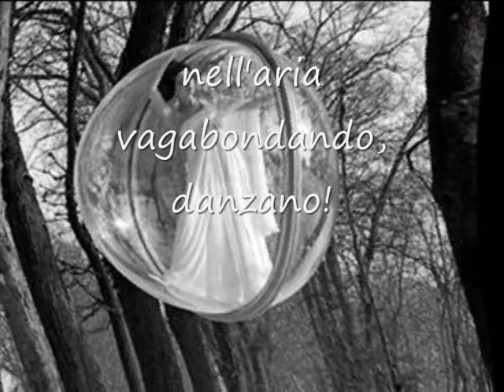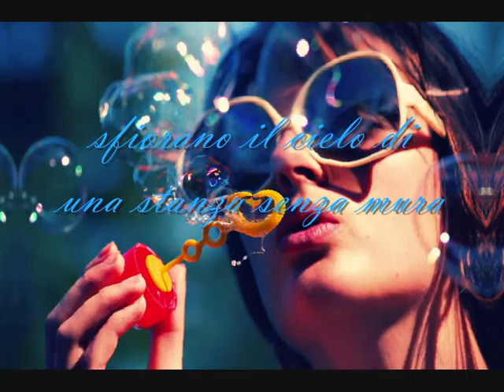Sonia Sodano : "Bolle di Sapone" (poesia)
"Bolle di sapone"

Colorati,
disinvolti bagliori,
nella notte
si attraggono;
nell'aria
vagabondando,
danzano!
Come molecole
distorte,
simili a comete
perdute...
le inseguo!
Come illusioni
fantastiche,
di vetro
paion fatte.
Inerme
le sto a guardare:
sfiorano
il cielo
di una stanza
senza mura,
carezzano
la tua pelle
ambrata.
E poi...
rintocchi
di morbide dita
rompono
la magia
e così
rammento
che tutto
conosce
la sua fine...
anche il sogno.

Sonia Sodano